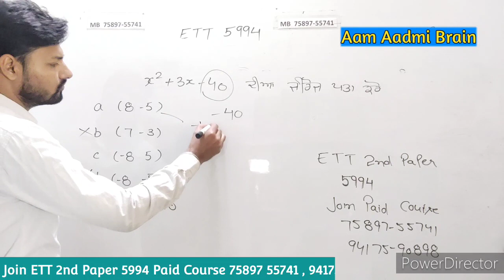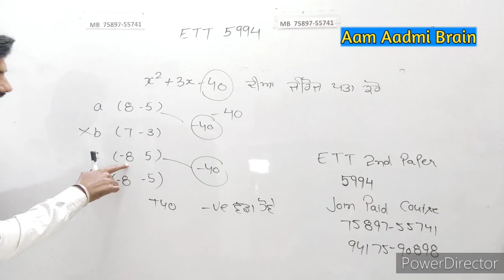ett 2nd paper preparation | ett 5994 exam | ett 6635 new update | ett 2nd paper answer key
ett _5994
,punjab ett teacher recruitment
ett posts
punjab ett vacanacy
ett 6635 posts
punjab 6635 ett bharti 2021
6635 ett teacher bharti 2021
6635 ett post
punjab ett teacher recruitment 2020
ett posts new update
ett 2nd paper preparation
ett 2nd paper syllabus
ett 2nd paper
punjab ett teacher posts
ett 2nd paper previous year
ett 2nd paper cut off
ett 6635
ett paper
ett 6635 new update
ett 5994
ett posts
ett 2nd paper
ett 2nd paper english
ett 2nd paper math preparation
ett 2nd Paper
ett 5994 exm preparation
2nd paper preparation
ett paper 2
ett paper 5994
ett 2nd paper answer key
teacher job 5994
punjab teacher 5994
paper 2nd
ett 6635 posts
6635 ett teacher bharti 2021
ett 5994 posts
ett
2nd paper